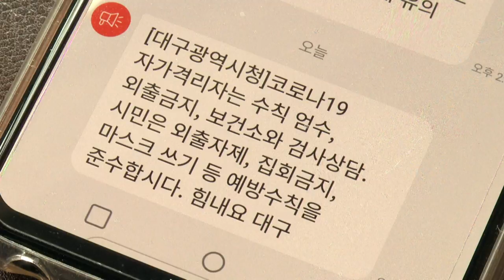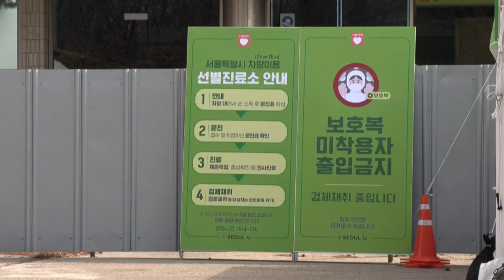0311(2)東北亞面臨疫情挑戰 南北韓及日本明爭暗鬥？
北韓對南韓的態度前倨後恭，這是怎麼一回事？替金與正彌補？雖然朝鮮官方宣佈沒有一名新冠病毒患者，但有大規模隔離人員，究竟北韓內部情況是否嚴重？南韓對日本與中國大陸的態度很不同，韓國政府對日本人予以同樣待遇而報復，這樣的對應是否合理？但上月25日起，中國大陸對韓國遊客採取強制隔離等措施，帶頭限制韓國人入境的中國，韓國政府至今只有限制湖北人員入境，是否不敢得罪中國大陸？全球瞭望邀請資深媒體人白兆美，來談疫情對南韓政局發展。